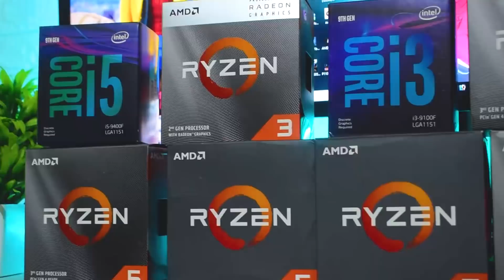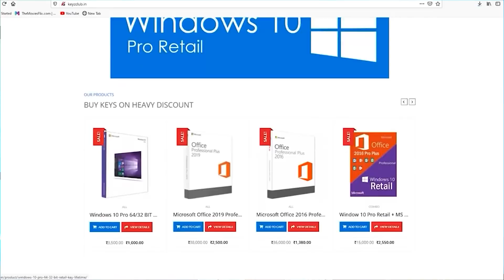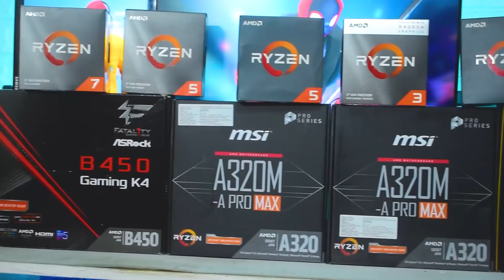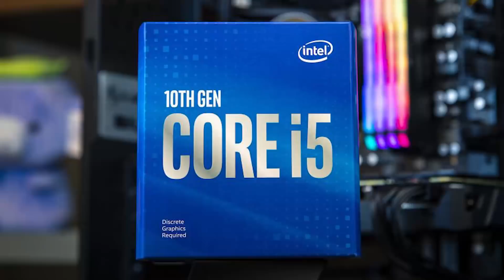Top 5 Best CPUs of 2020, For Gaming - Editing & Streaming [ Rs.5000 To Rs.10000]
Top 5 Best CPUs of 2020, For Gaming Editing & Streaming . we will talk about the best gaming processors in every budget from 5000 rupees to 10000 rupees . Buy From Below👇 👇 👇 👇 👇 👇 👇
👉Cpu 1 - i3 9100f
Motherborad 4 9100f -

👉Cpu 2 - i3 1000f
Motherborad 4 10100f

👉Cpu 3 - Ryzen 1600

Motherborad 4 ryzen 5 1600

👉Cpu 4 - Ryzen 3100
Motherborad 4 ryzen 3100

👉Cpu 5 - i5 9400f
Motherborad 4 9400f

👉Cpu 6 - i5 10400f

Motherborad 4 10400f
My Pc Specs -///
10.dual monitor stand
Mouse-not available

best processor for gaming
best gaming processor under 10000 rupees
rupees 5000 gaming processor